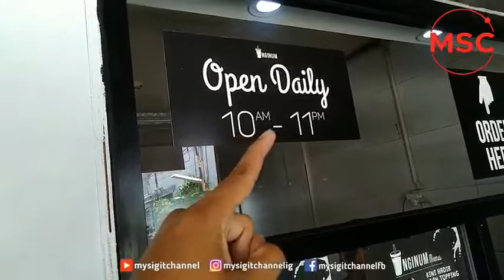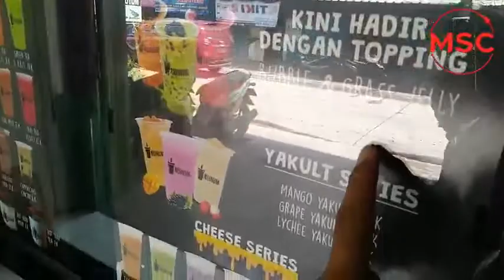Minuman Kekinian Yang Lagi Hits dan Disukai Banyak Orang!!! Nginum Bekasi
Tempat minuman kekinian yang legi hist nginum ada disekitar daerah Bekasi Jawa Barat, posisinya ada dijalan delima jaya Harapan Baru Kota Bekasi.